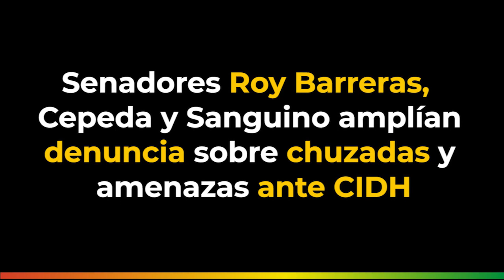Senadores Roy Barreras, Cepeda y Sanguino amplían denuncia sobre chuzadas y amenazas ante CIDH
Senador Roy Barreras